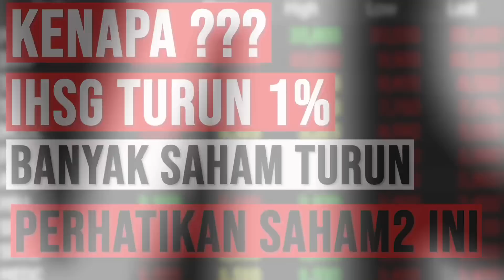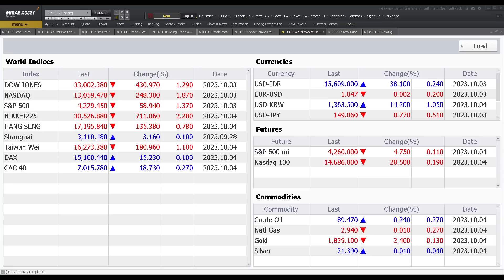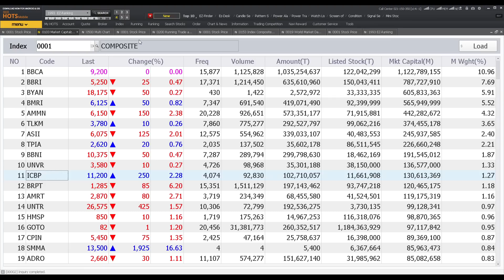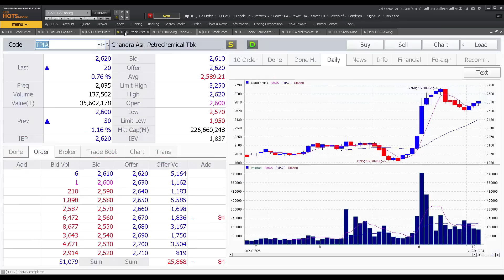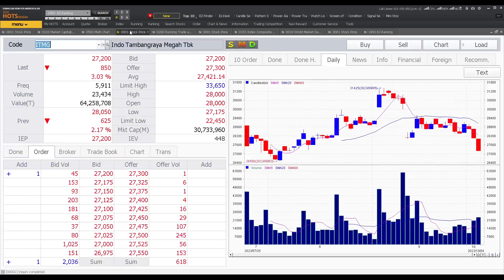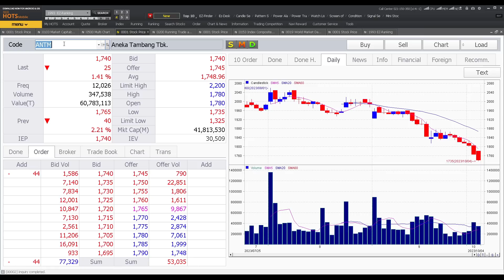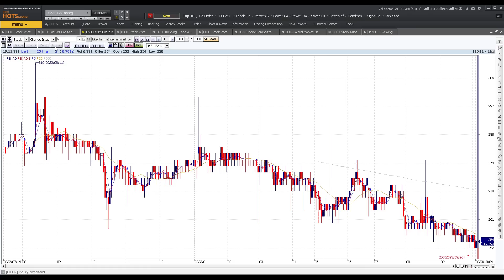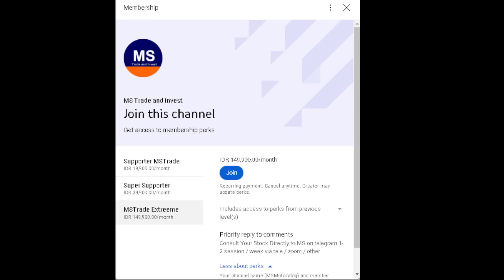Kenapa IHSG TURUN 1% banyak saham yang turun perhatikan saham ini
Chapters
00:00 Opening
01:01 Bahasan IHSG,
01:52 Saham Penggerak Bursa,
03:33
 Harga Komoditas, Bursa Regional
04:41 Kenapa IHSG bisa turun sedalam ini

08:14 Penting : turunnya mood market dan saham saham pilihan
10:16 BRPT
12:26 PGEO
13:34 TPIA
14:55 SSMS
16:14 ADRO
17:43 ITMG
18:49 CPIN JPFA
20:21 AUTO
21:33 ASII

22:09 MDKA
24:02 ANTM
24:48 ADMR
25:50 HRUM
26:54 MEDC
26:01 ELSA
28:57 AKRA
30:02 TKIM INKP
31:43 EXCL
32:53 Closing

Koreksi Fibonacci

Momentum